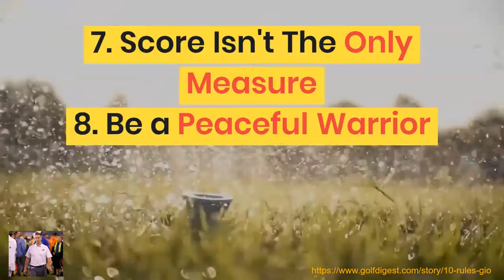10 Rules From Gio Valiante How To Become A Great Performer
Gio Valiante is a world-renowned psychologist applauded for his skills as a performance coach who helps top golfers perform at their best under intense pressure. Dr. Gio Valiante has worked with PGA Tour players Jack and Gary Nicklaus, Matt Kuchar, Davis Love III, David Duval, and Charles Howell III. For more details visit: